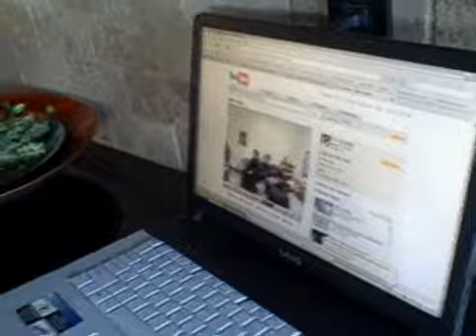Mar 07 2007 - VID00009